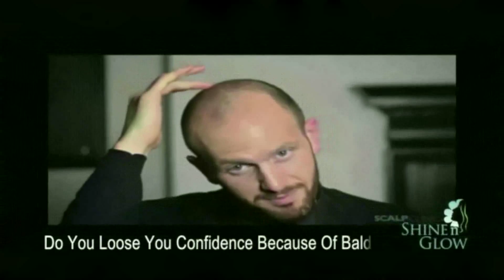यूरोपियन देशों का प्रतिनिधिमंडल कल कश्मीर घाटी के दौरे पर